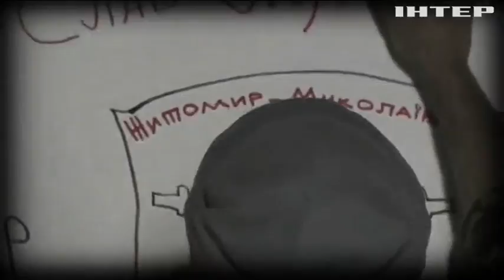Україна вшановує пам'ять оборонців Донецького аеропорту